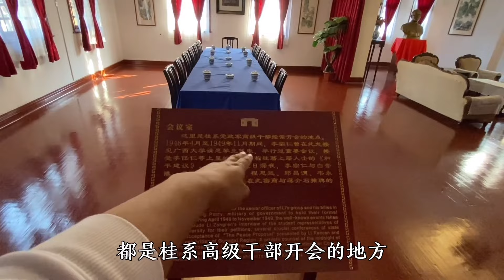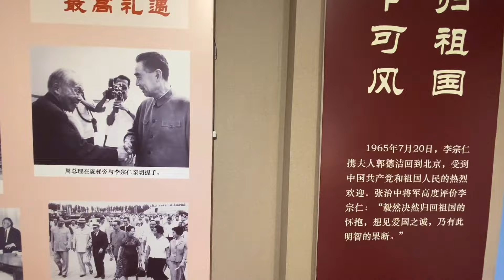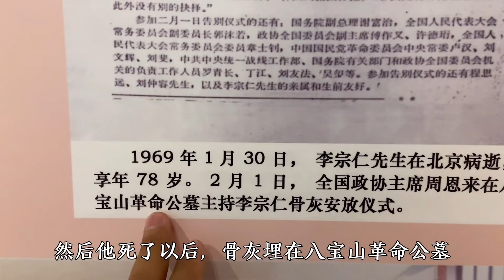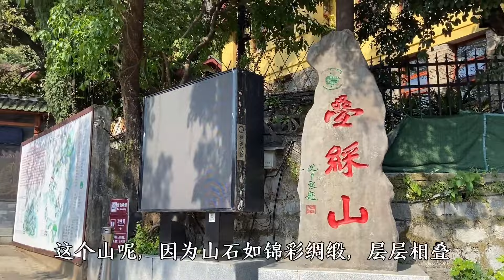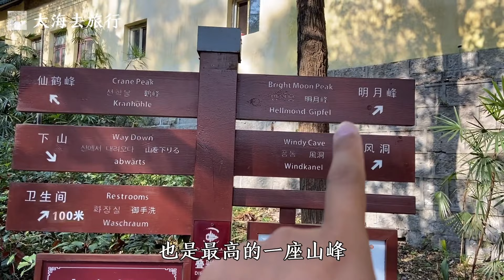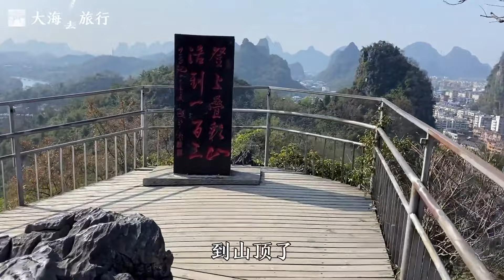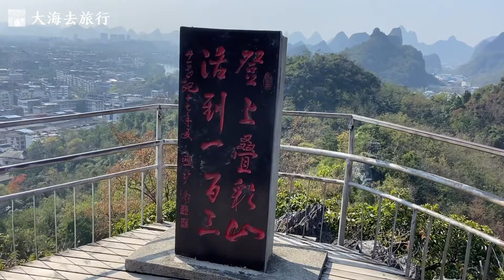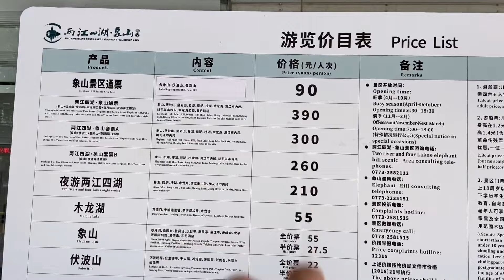广西桂林有座神秘别墅，屋主竟担任过民国总统，连蒋介石都敬畏他三分!【大海去旅行】熱門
广西桂林有座神秘别墅，屋主竟担任过民国总统，连蒋介石都敬畏他三分!【大海去旅行】